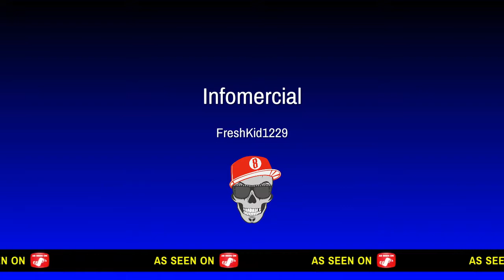Goku(SsGod) vs Kid Buu|DBXV2:Match Request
Psn:Freshkid1229